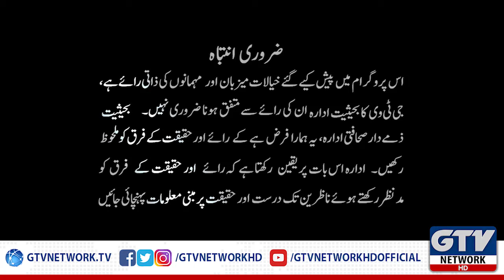Atta Buhran, Awam Pareshan, Hakumat Heran | Capital Today , 20th Jan 2020